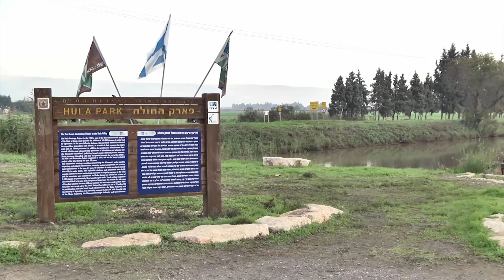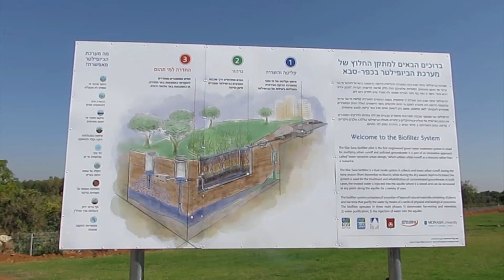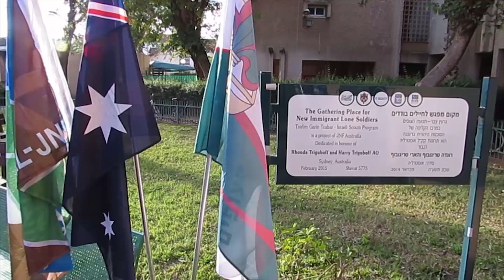KKL-JNF - Creating A Better Tomorrow - 2016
Watch how KKL-JNF creates a greener tomorrow for Israel and around the world, with it's ground-breaking technologies in recycling water, combating desertification, afforestation, agriculture, and more!